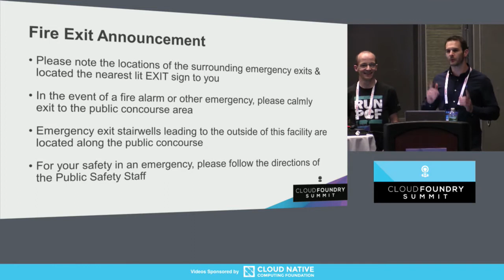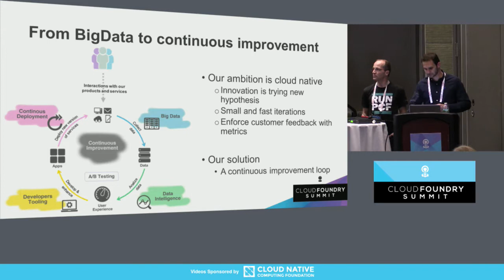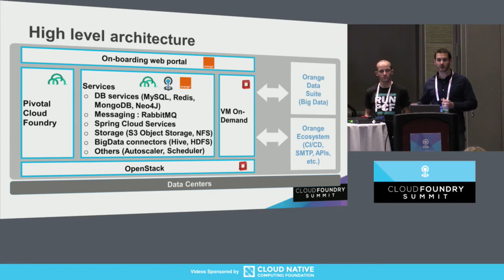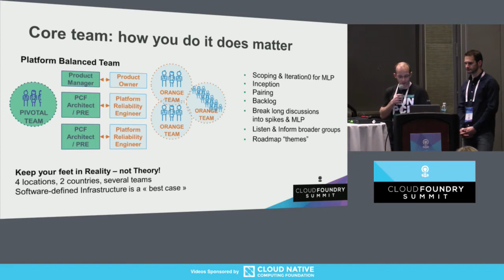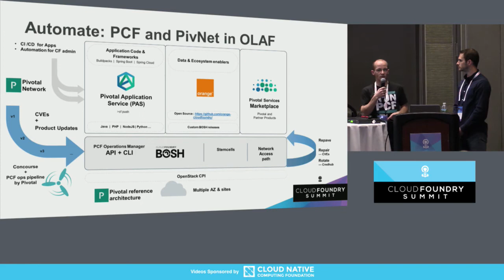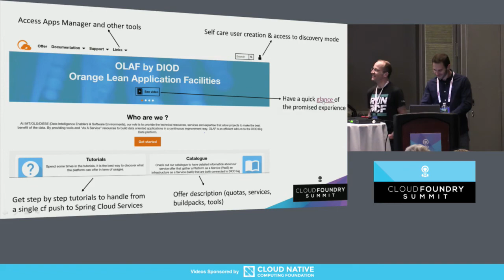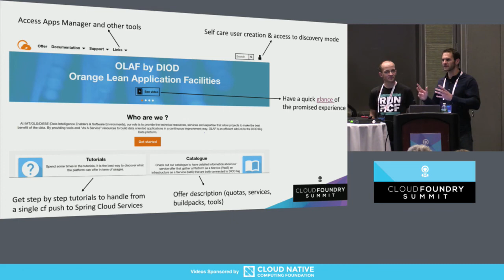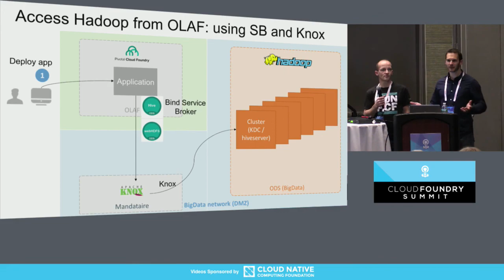From Big Data to Global Lean Application Platform - Our Journey to Cloud Foundry - Olivier Brun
From Big Data to Global Lean Application Platform - Our Journey to Cloud Foundry - Olivier Brun, Orange & Alexandre Vasseur, Pivotal

Orange Group has mandate to setup large innovative solutions to support all countries and business needs. It covers platform think, build and run both as one central or several country level instantiations while keeping homogeneity and reducing costs and snowflakes.

As part of a global cloud native transformation across Orange countries, businesses and IT teams - OLAF Orange Lean Application Facilities was launched and encompasses topics from CI/CD developer ecosystem tools to actual big data, NoSQL and cloud native platform.

Adopting Cloud Foundry as a part of it immediately made sense - as long as the underlying larger strategic streams could be mapped for the long term:
- developer onboarding and project facilitation for several thousands of them
- rich catalog of service with a mix of build, buy & integrate strategy
- operational excellence for keeping the platform and apps running at scale on private cloud
- vendor neutrality and skill center development
- innovation acceleration for cloud native, microservices and container-first architecture
- simple rollout of a reference architecture at global scale

Come hear about our journey to start and measure success in transforming Orange Group how we leveraged and expanded the specifics of Pivotal Cloud Foundry, Pivotal DOJOs implementation approach and the Cloud Foundry partner ecosystem to rollout OLAF with developer-efficiency, secure-first, global-ready and automate-everything core goals in our design.

About Olivier Brun
Olivier Brun has spent the last 2 years working at Orange on the Cloud infrastructures by leading the technical working streams of the global OLAF platform : a cloud native transformation plan of Orange at scale. His 12 years spent at Orange provided him varied experience from Java development, VoIP validation & tests, DNS skill center and support, before embracing the Cloud. While not dealing with IT, Olivier is also a complete sport addict (skiing, fitness, basketball, cycling) and prefers above all a good ride or challenge with his two daughters.

About Alexandre Vasseur
Alexandre Vasseur is in charge of Pivotal ‘ technical field engagements in Europe. He and his team are in charge of technical awareness and solution architecture for customers, prospects and partners in that region around Cloud Foundry and Pivotal solutions. Alexandre joined Pivotal at its creation from his past tenure at VMware in the early Cloud Foundry days and spent around 20 years on applications and middleware. He also leads the Cloud Foundry Paris meetup.